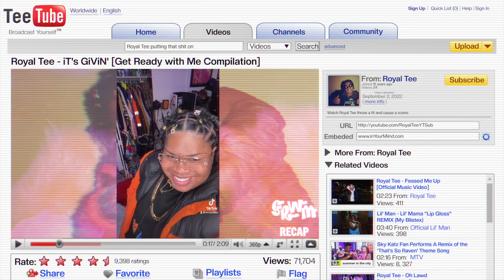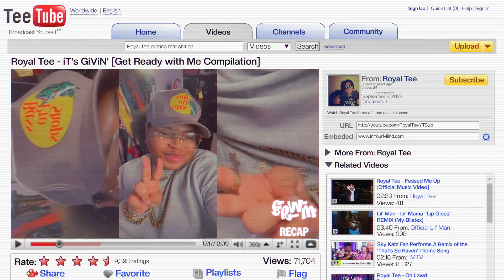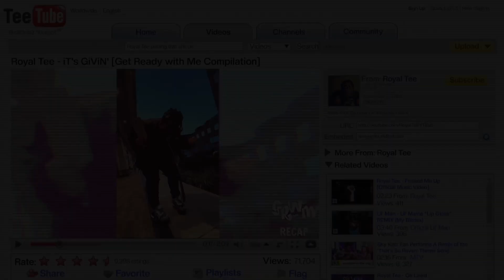iT's GiViN' - GRWM Recap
You are watching a recap of Royal Tee’s Get Ready w/ Me videos from 2022!

Use my song Royal Tee - “It’s Givin’” on TikTok, Instagram/ Facebook Reels for a chance to be in the vertical music video for “iT’s GiViN’”.

Official audio for Royal Tee "It's Givin'", available everywhere now

Lyrics:
Royal ... Tee
Back on my bully (Oh yeah)
It’s giving Mack Truck
Breaking off the bread (Oh yeah)
It’s giving potluck
Brightest in the room (Oh yeah)
It’s giving starstruck
Click, click pose and pose I need a good shot

It’s giving Mac Truck
Lookin’ in the mirror (Oh yeah)
It’s giving face card
Lift the middle finger (Oh yeah)
It’s giving fuck y’all
Click, click pose and post I got a good shot (I’m back)

Just to be specific, I’ll never give what you niggas giving
Just look at my pictures and ask yourself if it’s really clicking
Said I was too extra?
Hmm
Now bitches reading ‘bout me
Said I got a zesty sting, it’s something ill about me
It’s giving can’t touch me now, bitch I’m on that Hammer Time
Niggas tryna jock my style, but you know it’s going down
Know they say I’m 730 and that’s word to Foxy Brown
Bitch I’m ‘bout to wake ‘em up, time to break the silence now
Oh nah, I’m really fine
Turn them lies right into wine
Face card, it don’t decline
Hood boogers do you slime
They outside, shootin’ dice
Chillin in the chicken spot
Need a two piece and some fries
Need a side piece for my thighs

‘Cause I’m back on my bully (Oh yeah)

Click, click pose and post I got a good shot

Man, fuck I look like going back on my word
I ain’t flocking with the birds man that shit too absurd
You got 20/20 vision but to you I’m obscure
I could show you how to do it but you’ll never be first, ha
I’m tryna go crazy, stupid, I think I’m finna lose it
Prayer hands before we do it, praise God ‘cause won’t he do it
Left him now he goin through it
I think I dogged a bullet
Broke Niggas be opportunist, look at these niggas looting
Little stupid, ditsy niggas, I fucking hate niggas
I would would never date you niggas
Won’t even rate niggas
0 out of 10 you niggas, I gotta skate niggas
Big bag banking nigga, I got the cake nigga

I’m back

Music video by Royal Tee performing It's Givin' (Audio) , Distributed by Distrokid 2022